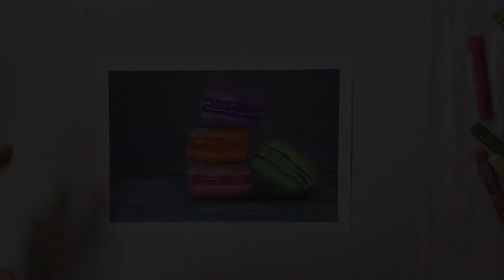Drawing macarons with oil pastel 오일파스텔로 마카롱그리기 painting tutorial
쭈아트 JJU ART

오일파스텔로 맛있는 마카롱 그리기 영상입니다~^^
달콤한 마카롱처럼 달달하고 행복 가득한 하루 보내시길 바래요!
영상에서 사용한 오일 파스텔 번호와 색 이름은
스트리밍 중 확인하실 수 있어요. (왼쪽 상단 박스 안에 표기)
감사합니다 :)

Drawing macarons!
I put oil pastel names in the video. you can see the box in the left side :)

Materials
Bristol paper
Moongyo oil pastel
Carandache oil pastel